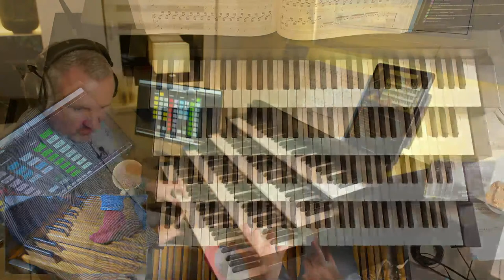Gartshore Organ Festival | Bach? Let's try! | 3. October with the Gartshore Gang!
Welcome to the second Gartshore Organ Festival! A week of organ concerts demonstrating the diversity of this amazing instrument! Tonight's concert ( 4 of 6 !) takes us on a journey through the history of Bach's organ music and more - but can I play it at all? I'm definitely NOT at my happiest playing Bach's music! Join us to see what happens - if nothing else, it'll be a good laugh!

International Bank Transfer:
Thanks to the international bank transfer standard IBAN, you can transfer your donation straight to our bank account. Get in touch for full details if you want to carry out an International Bank Transfer.